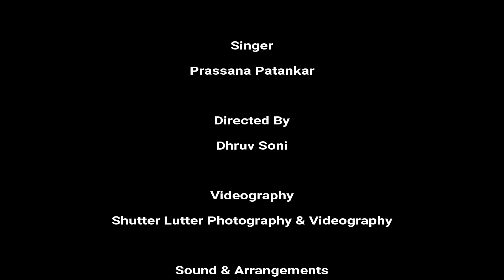Tumne Mujhe Dekha Hokar Meherban | Prassana Patankar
Cover Credits :
Singer : Prassana Patankar
Directed By : Dhruv Soni
Videography : Shutter Lutter Photography & Videography
Sound & Arrangements : Karaoke Singer's Club

Original Credits:
Song: Tumne Mujhe Dekha Hokar Meherban
Album: Teesri Manzil
Artist: Mohammed Rafi
Music Director: R.D. Burman
Lyricist: Majrooh Sultanpuri
Film Star: Shammi Kapoor, Asha Parekh, Prem Nath, Helen, Raj Mehra, Prem Chopra, Lakshmichhaya, Sabina